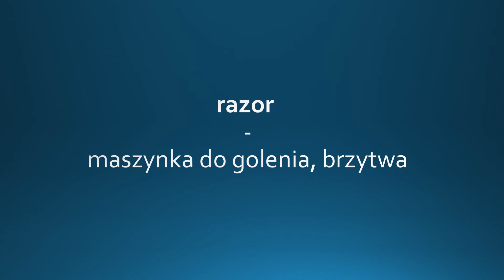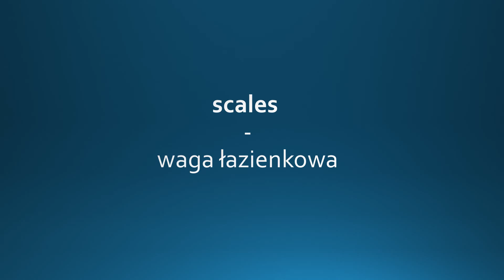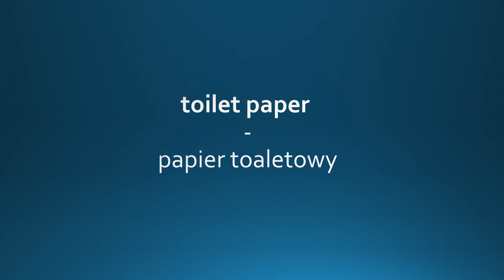DOM ŁAZIENKA cz.2 House Bathroom English - Angielski w pigułce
Witajcie :)

Słówka dotyczące rzeczy znajdujących się w łazience.

Powodzenia :)

bathroom lazienka łazienka toaleta ubikacja miska ustepowa klozet wanna umywalka dom porzadek czyszczenie sprzatac ukladac recznik reczniki mydlo proszek plyn pranie kapanie kapiel kosmetyki cosmetic myc korzystac uczesac szczotka wlosy cialo body care fit healthy cud slowka homemade made kocham sprzatac clean Jezyk polski polak polska poland polish polako polka matematyka mata geografia gegra biologia fizyka angielski anglik englich school szkoła pomaga pomoc nauka nauczanie nauczyłam się się ty ja on ono my wy oni one poziom podstawowa podstawówka podstawowo nauka nauczyciel szybko łatwo najszybciej najłatwiej najłatwiej lesson lekcja porada szybko fast matura egzamin wypracowanie lektura pomoc sos rest relax pigulka intensywnie listen speak mowienie słuchanie will can could must be metoda zwrot prosto prościej zaawansowany zaawansowanie zaawansowanie past future simpe present teraźniejszy przyszly przeszły method mention zdanie zdania podręcznik ksiazka level A B C 100 rozmowki słownik encyklopedia skrot elerning minecraft amerykański brytyjski brytyjskie amerykańskie j.ang j.pol kurs kursy gogle elerning e-lerning hardest hard fonetic alfabet unit punkt najczęściej najczęściej zadanie obliczenie wynik podsumowanie sluchac pisać codziennie na noc dzień day summer lato jesien zeszyt pomocny szkolenie turnus sezon karta interesting interesujące interesujący rozszerzony zaawansowanie poziom quick the best worst no yes test quiz game fun zima wiosna Begin znaki to tell thanks mieso pieczywo food eat kitchen house home praca lotnisko line port airport praca work do doing mieć ma chcieć walizka drukarka mydlo jesc eat cook wakacje holiday shop time to me like love